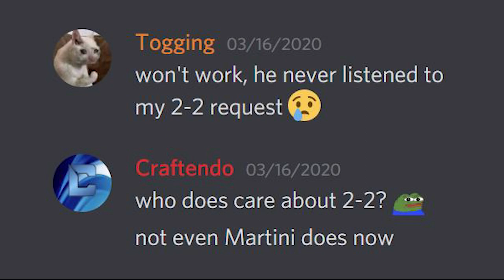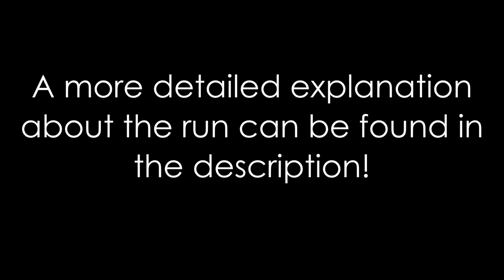🦀 GiffenGood is gone 🦀 2-2 Winds of Strange in 15.71! (WR)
RIP the legend himself. If you're watching this I hope you make a return and beat all of our asses once again!

Finally got around to getting the WR back here! I was very put off attempting this one again because of how impending Giffen's time was. I had a hunch he used a new strategy but didn't know what. While Zaky suggested a strat to me early last year, it was only last month before more people started suggesting ideas.

This new strat seen in this run is called 'bumper skip'. At the second parachute, if you have enough speed and jump late enough, you can barely dodge the falling toads. This skips the need to use the bumper below to get up!

Now about the run: I only played this for three hours suprisingly, considering I hadn't played it properly in almost two years. The execution on this run isn't as good as in my 15.83, but still decent enough. The bumper skip still saved time over the old strat but still was .1 slower to other runs I had with it. Using these strats 15.5x should be possible, and because I have more motivation for this invasion now I'll try and go for this in the next week or so!

15.4x or faster could be possible with new strategies, either at the parachute section or the section afterwards, where the strategy hasn't changed since Speekey played it. I've tried doing some ybys there but couldn't find anything faster unfortunately :( Up to 9 WRs though which is insane!

Music is listed at the end of the video.